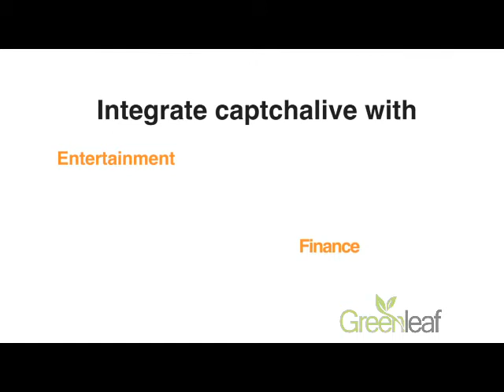Captchalive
Captchalive AV